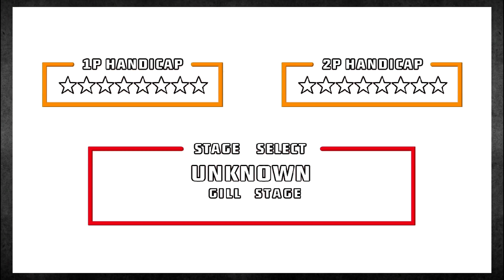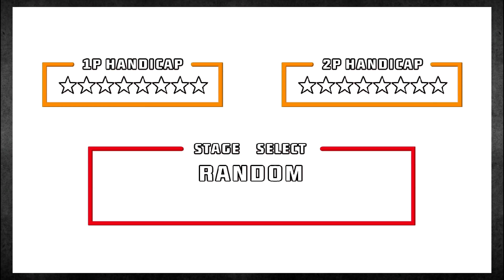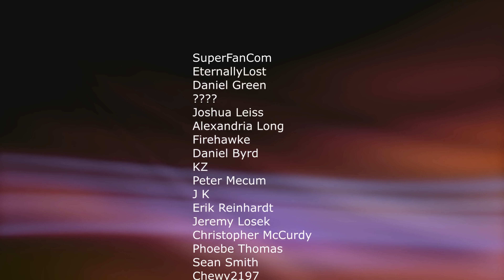The Weekly Beating #100: Street Fighter III